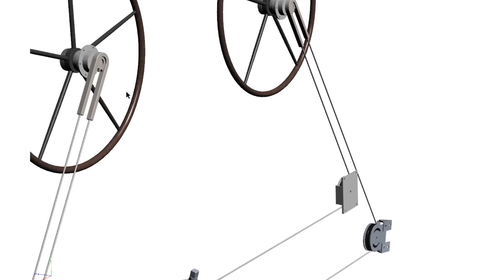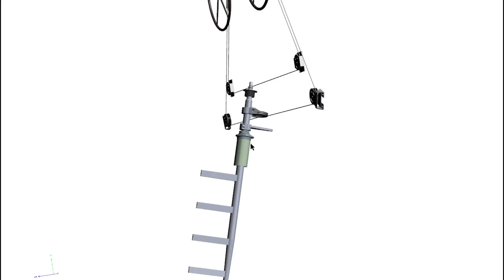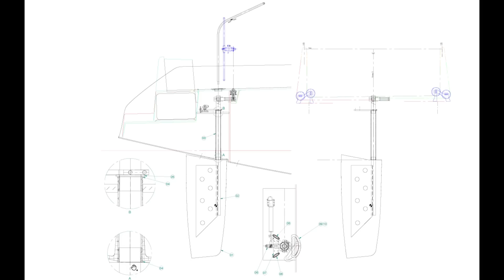Episodio 9: A vueltas con el timón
Aprovechando la varada anual para limpiar y pintar el casco, desmontamos el timón y cambiamos unas piezas que estaban completamente corroídas y eran un peligro para la navegación. Un trabajo complicado y muy incómodo, pero conseguimos dejarlo como nuevo.

CONTACTO de Kike García, de K-Electronics. Muy recomendable para todo lo relacionado con electrónica náutica en la zona de Valencia:

CRÉDITOS:
Dignity (Deacon Blue) piano cover by Javier Monleón.
Track: Amazing Future.
Sound Effect by JuliusH from Pixabay